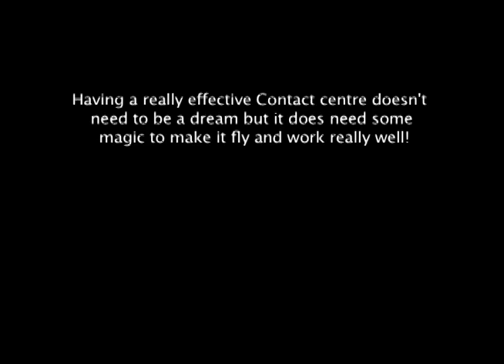Peter Pan Bradford College